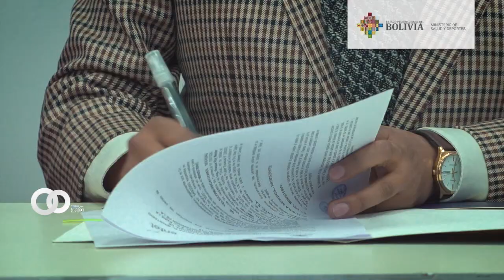Bolivia por la salud y la vida, informe del Ministerio de Salud - Sucre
Ministerio de Salud y Deportes Bolivia presenta un informe con el espacio informativo: Bolivia por la salud y la vida presentada por el Ministro Jeyson Auza.
Programa desde Sucre.